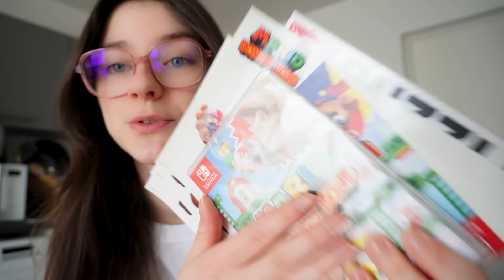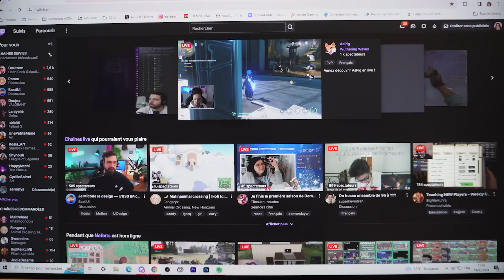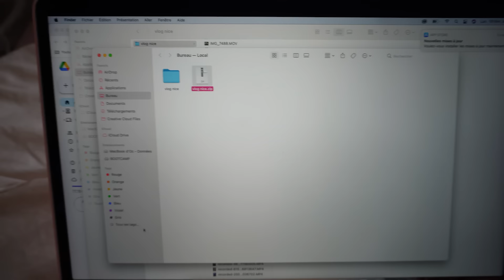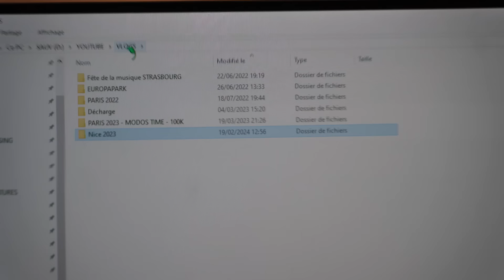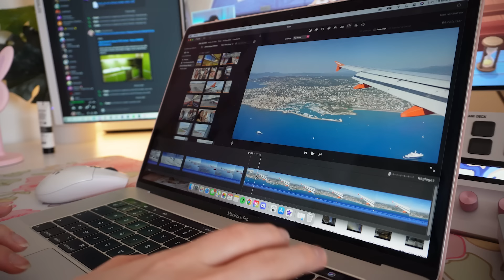Daily Vlog 🌞 Travail, productivité & repos | 1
Hola les fraîcheurs! 🌟

▬▬ 𝗜𝗡𝗙𝗢𝗥𝗠𝗔𝗧𝗜𝗢𝗡𝗦 ▬▬

➜ Je ne donne pas mon code ami. 🚫
➜ Pour ACNH, mes motifs sont disponibles sur mon Pinterest (@coaen_) et dans mon serveur Discord ! 🎨
➜ Merci de respecter les autres dans les commentaires. 🤗